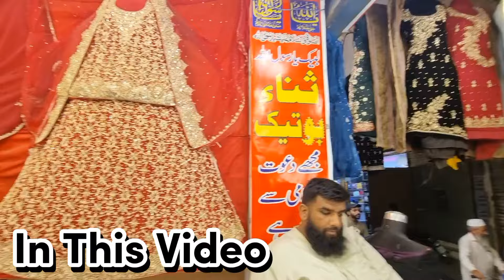**Sale Sale Sale** Indian Velvet & Furshi Bridal Lehenga || Wholesale Prices || Azam Market Lahore